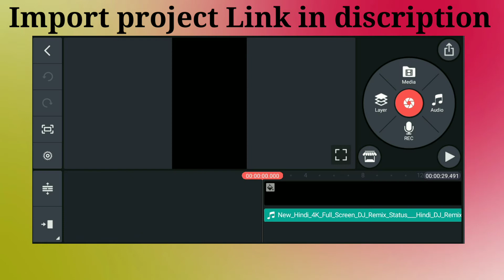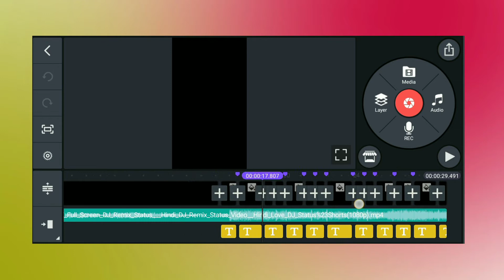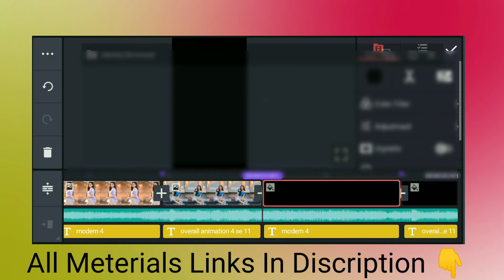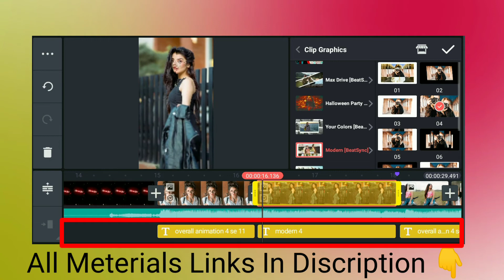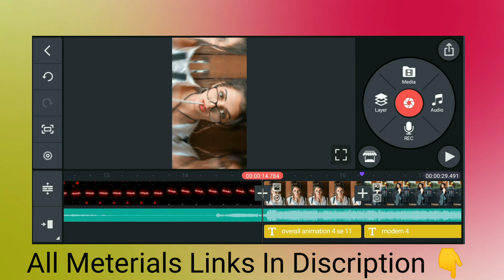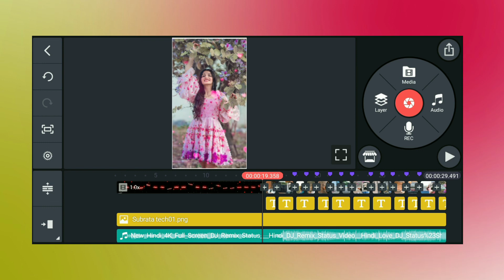Kinemaster New Video Editing 2022 | New whatsapp Status Video Editing Kinemaster